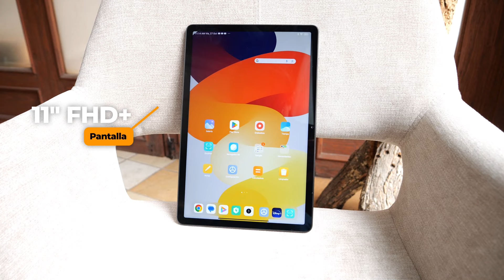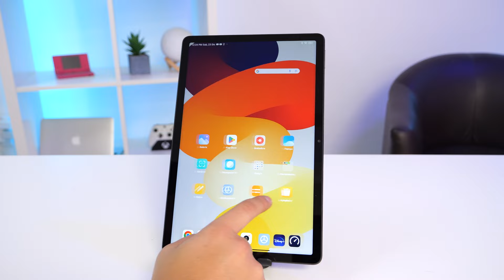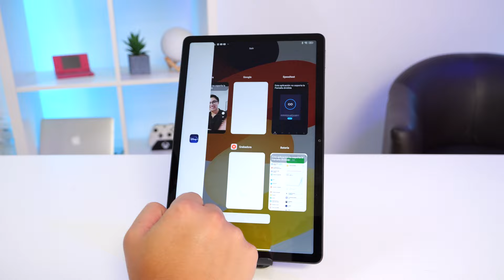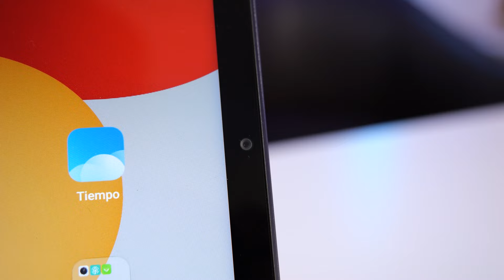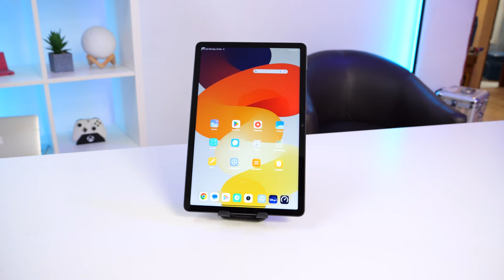Redmi Pad SE ⚡ Review (Pantalla 11" FHD+, 90Hz, 8000 mAh, MIUI 14, Hi-Res Audio)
La tablet mas barata pero increible de xiaomi que puedes comprar!!!

iLas noticias de TECNOLOGÍA DIARIAS! 📰↩️

Highlights
00:00 Introducción
00:42 Unboxing
01:11 Diseño
02:16 Rendimiento
03:21 Cámara
03:58 Batería
04:36 Multimedia
05:03 Precio